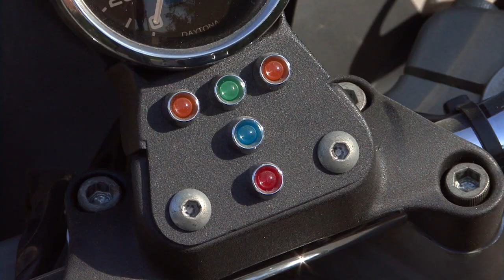Bike Motors - TM Choppersi paks piraaja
Taas oli põhjust minna külla Toomasele ja vaadata, et mis siis juhtuma hakkab kui Harrika suur Electra Glide ja Buell omavahel väga lähedasteks saavad.